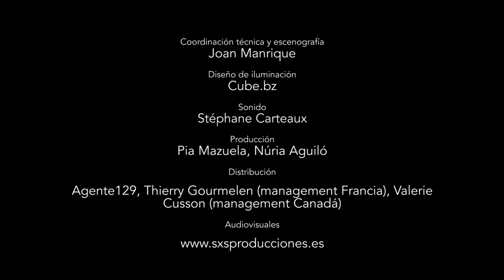"Dancing with frogs" Sol Picó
Diumenge 22 d'abril - Atrium Viladecans